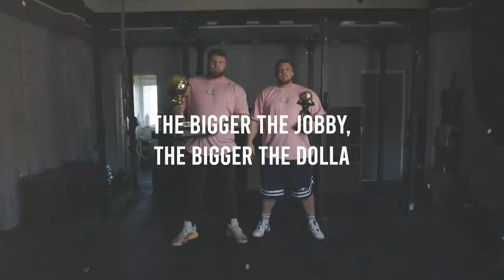WE FOUND OUT THE GROUPS FOR WORLDS AND WE ARE SHOCKED!